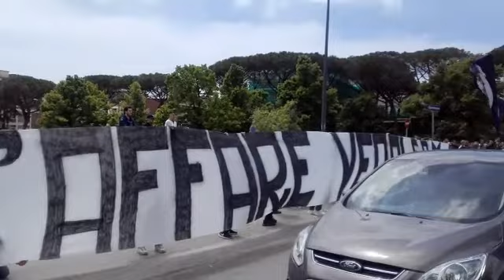La contestazione agli arbitri all'esterno del San Paolo 6 Maggio 2018